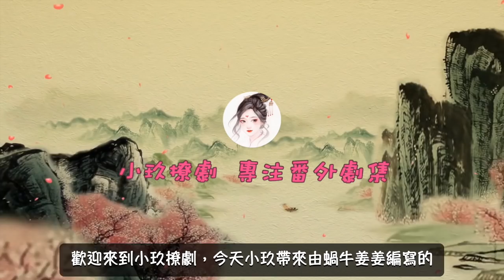《錦衣之下2》現代版之情牽繹夏 第265集 今夏指責陸繹敗家，何出此言